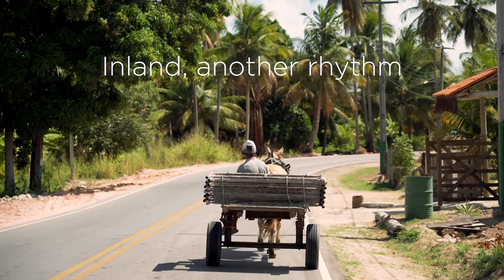Ecologic Route in Brazil: so much sea!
Between Recife and Maceió, in northeast Brazil, there are beaches with crystal-clear water, natural pools, endless coconut palms and almost nobody around. Yes, it’s still possible.

A film by Bruno Barata.